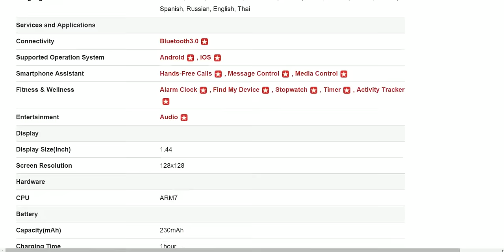RWATCH M26 Wearable Smartwatch,Media Control/Hands-Free Calls/Pedometer